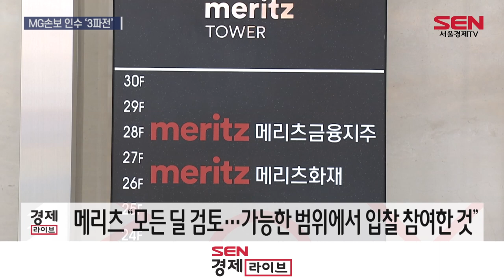MG손보 인수전 메리츠 가세…3파전 구도에 기대감↑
[앵커]
유찰 한 달 만에 추진된 MG손해보험의 매각 재공고에 사모펀드 2곳과 메리츠화재 등 총 3곳이 참여했습니다. 인수전 후보군으로 거론된 적 없던 메리츠화재까지 깜짝 등판하면서 매각에 대한 기대감이 커지고 있는데요. 업계 안팎에서는 몸집이 큰 메리츠화재가 MG손해보험을 품는 데 큰 무리가 없다며 성사 가능성도 높다고 보고 있습니다. 김도하 기자의 보도입니다.

[기자]
MG손해보험 매각 주관사인 삼정KPMG가 어제(8일) 오후 3시 재입찰을 마감한 결과 3곳이 참여해 유효경쟁이 성립됐습니다. 이번에 시도한 매각은 지난 달 19일 열린 3차 매각의 두 번째 입찰입니다.

앞서 예비입찰에 참여했던 데일리파트너스와 JC플라워 등 사모펀드 두 곳이 다시 인수 의향을 밝혔고, 예상치 못한 메리츠화재까지 참전했습니다.

메리츠화재는 “모든 딜을 다 검토하고 있으며, 이번 딜도 활용가능한 모든 정보를 분석해서 가능한 범위에서 입찰에 참여했다”며 말을 아꼈습니다.

인수 후보군으로 전혀 거론된 적 없는 메리츠화재가 인수전에 뛰어들면서 매각 기대감은 높아지고 있습니다.

지난해 DB손해보험을 제치고 당기순이익 2위를 차지할 정도로 매서운 성장세를 보이고 있는 메리츠화재.

업계 안팎에서는 MG손해보험의 재무 상황에 적지 않은 리스크 있지만 자본력이 탄탄한 메리츠화재의 건전성을 훼손할 정도는 아니라는 관측이 나옵니다.

[싱크] 업계 관계자
“큰 강에 물 한 바가지 붓는다고 크게 변화가 없다고 판단이 될 수도 있잖아요. 올해 후순위채 또 (발행)해서 실탄을 추가로 확보하고 있지 않습니까? (MG손해보험에) 추가 투입될 지급 여력의 규모가 메리츠에 포함됐을 때 메리츠의 건전성을 크게 훼손시키지는 않을 거예요…”

예금보험공사는 입찰에 참여한 3곳을 대상으로 최종 인수 제안서 등에 대한 심사를 거쳐 우선협상대상자를 선정할 예정입니다.

응찰사의 계약 이행능력 평가와 예정가격 충족 여부 등에 대한 검토는 최소 일주일에서 열흘 정도 걸릴 전망입니다.